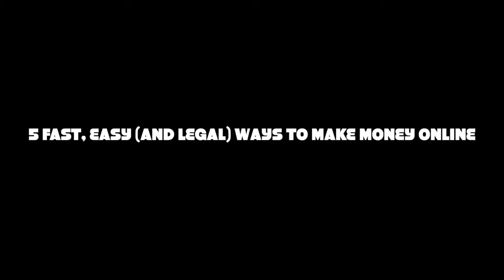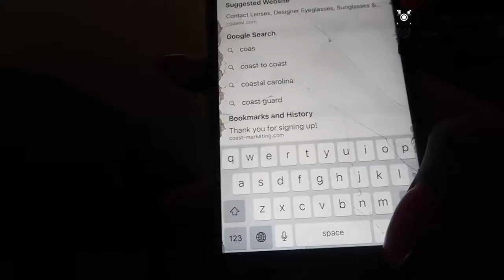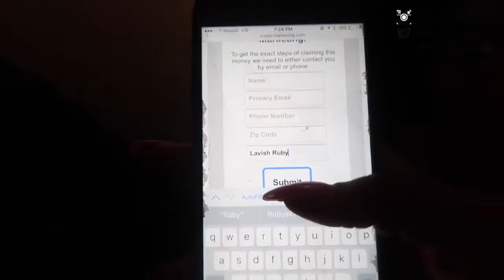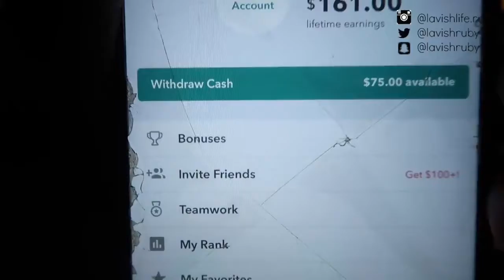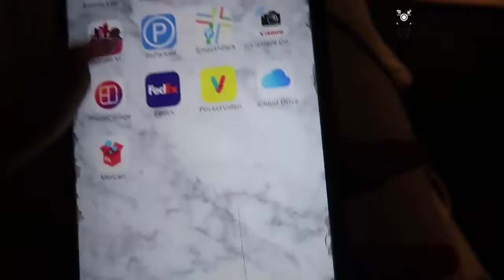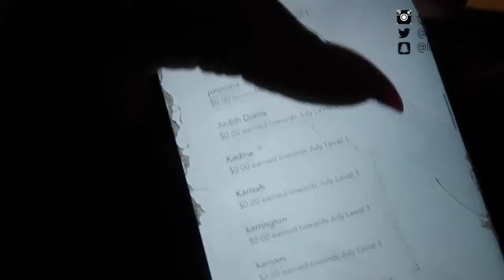MAKE MONEY ONLINE FAST Revealing My Secret